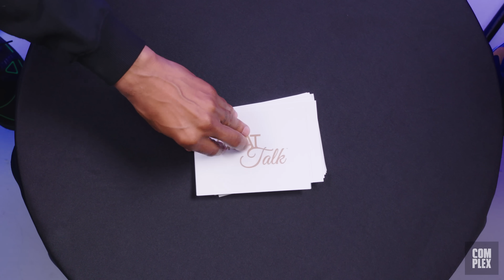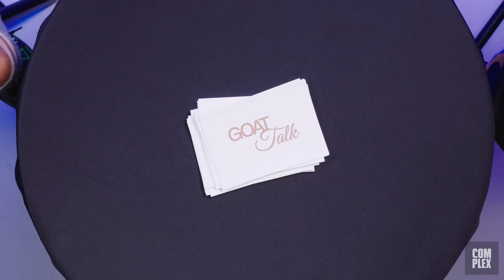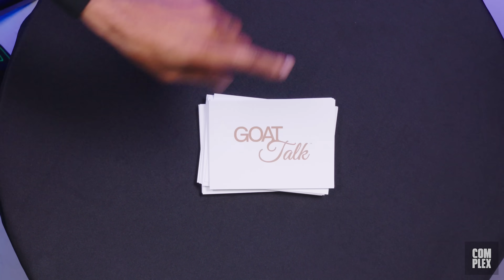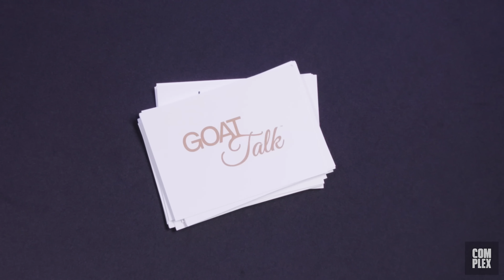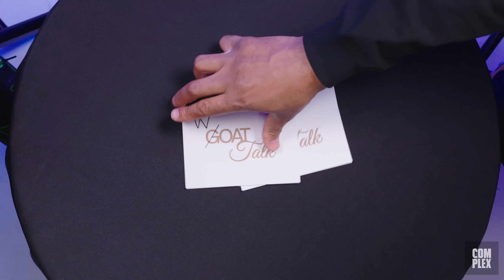Gillie & Wallo Debate GOAT Rap Beef, Ad-libs and Joe Budden Song | GOAT Talk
Gillie Da King and Wallo267 declare their GOAT rapper, throwback jerseys and purchases they’ve made, as well as their Worst of All Time thing about one
another.

This is GOAT Talk, a show where we ask today’s greats to crown their all-time greats.